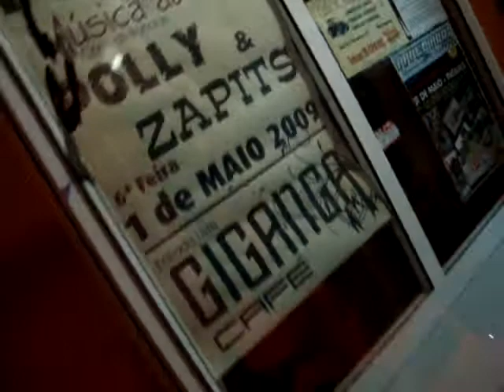NELITO PAULINHO VANIA (dr.cavalheiro) - BANDA POLLY - concerto giganga bar pisões 2009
banda polly bastibores jantando em paz equipa polly e banda zapits...